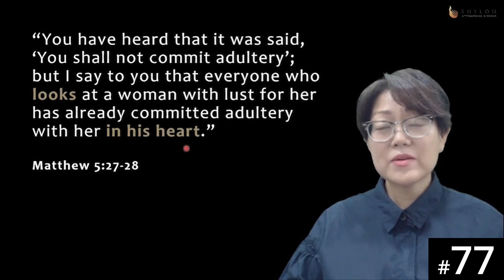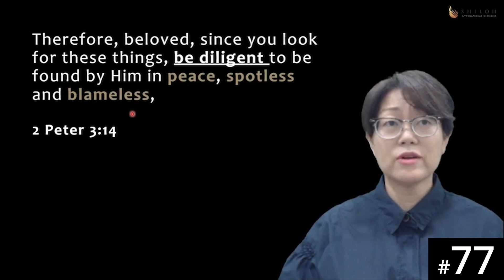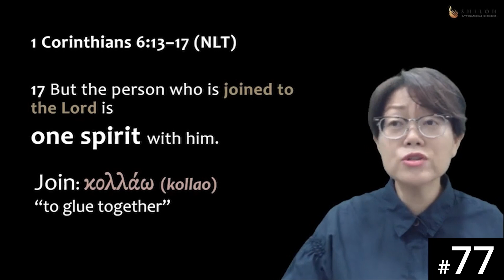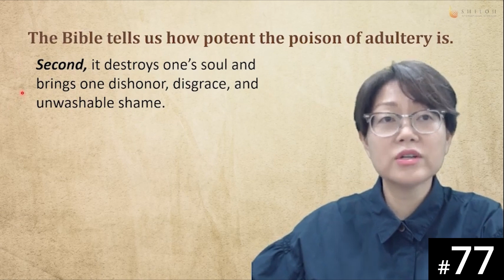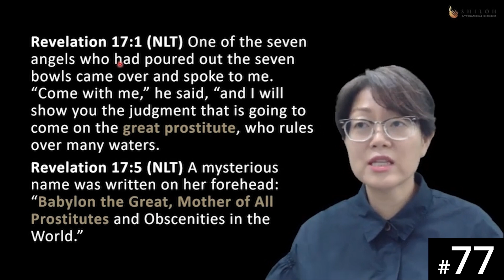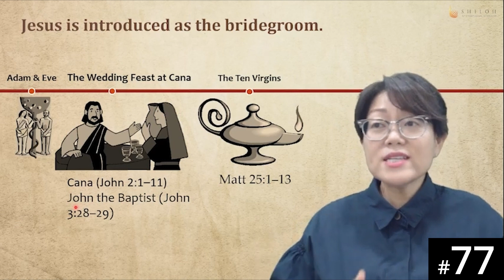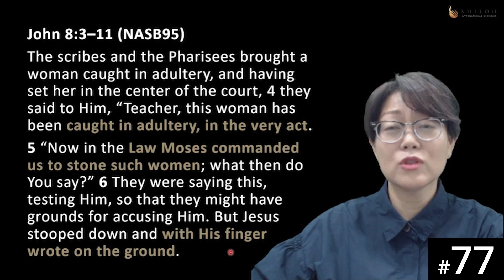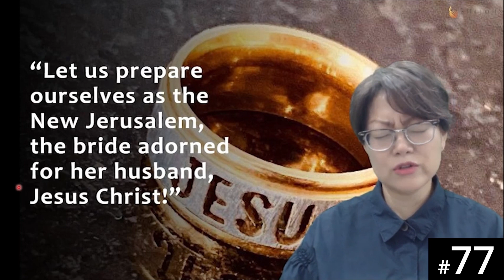[Portuguese] HORA120 Lecture 77